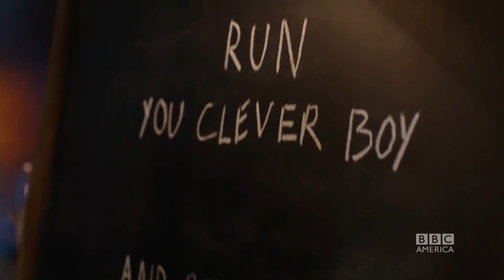Doctor Who Must Go On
A tribute video to the greatest show of all time, Doctor Who.

Doctor Who owned by BBC

The Show Must Go On owned by Queen

Special Thanks To:

William Hartnell
Patrick Troughton
Jon Pertwee
Tom Baker
Peter Davison
Colin Baker
Sylvester McCoy
Paul McGann
John Hurt
Christopher Eccleston
David Tennant
Matt Smith
Peter Capaldi
Jodie Whittaker